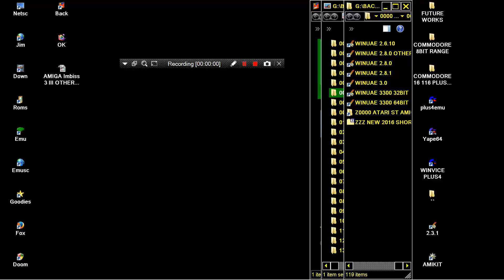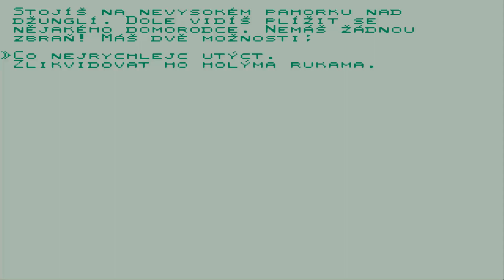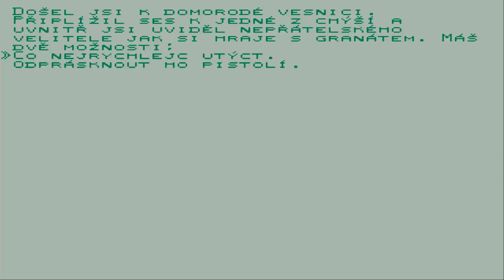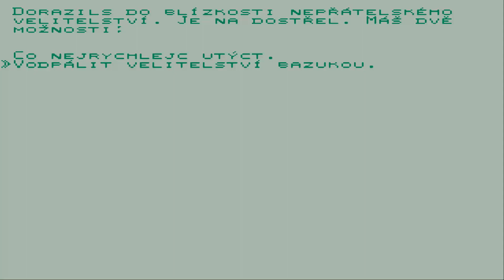AMIGA Cesta Bojovnika By Star Software - Kamil B In 1991 08 17 cs AMOS adf zip